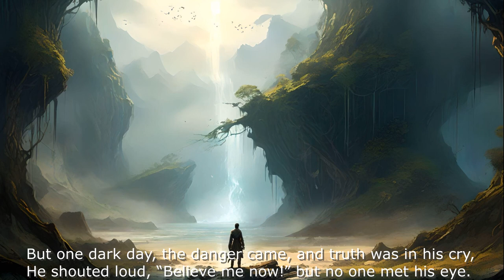Aesop's Fables with AI - "The Liar"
"The Liar" - Aesop's Fables